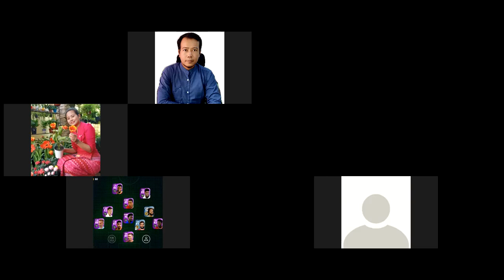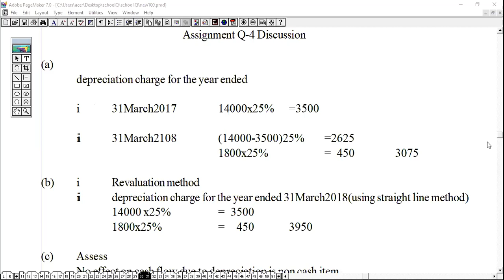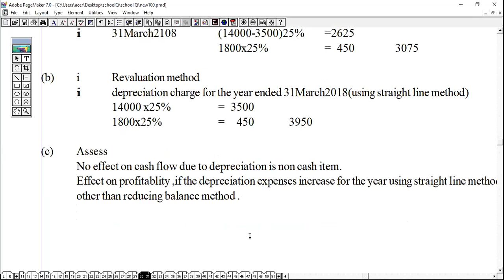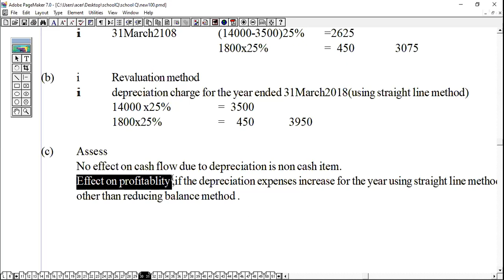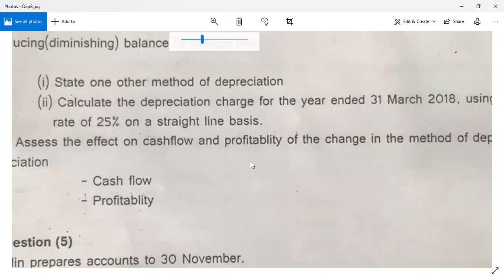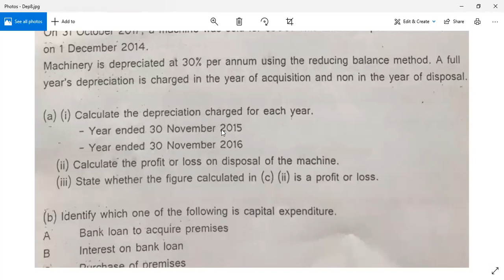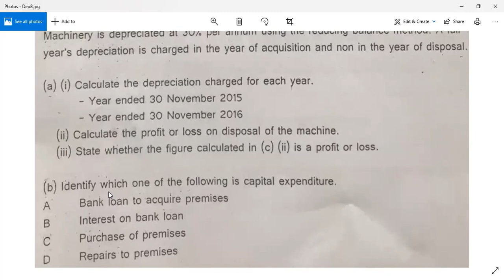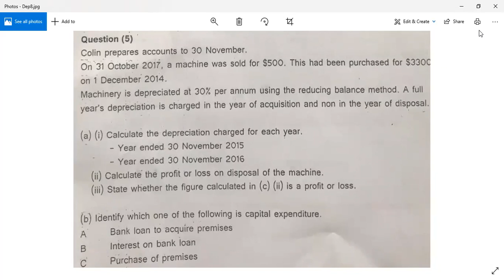Assignment for depreciation Q-4 discussion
Students for LCCI Centre Taungoo